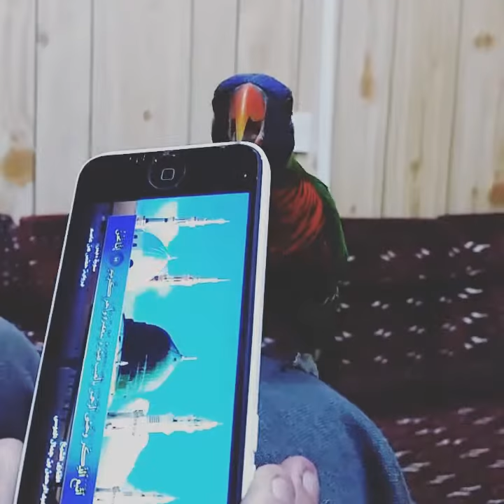Parrot listening quran